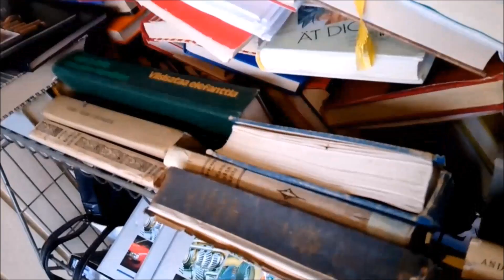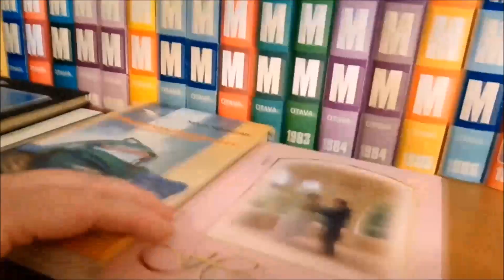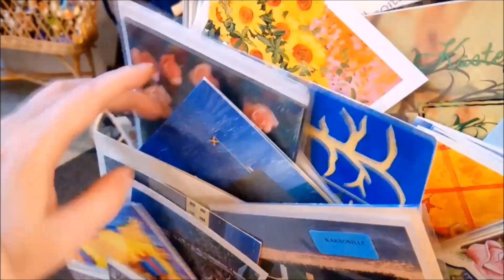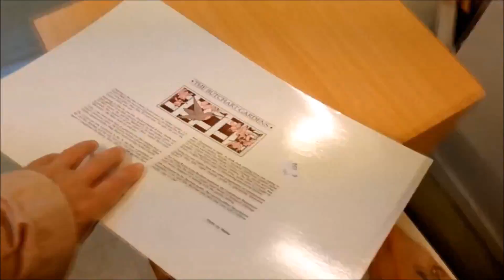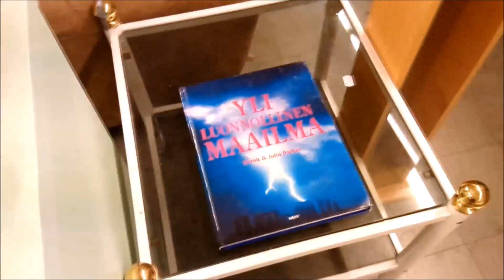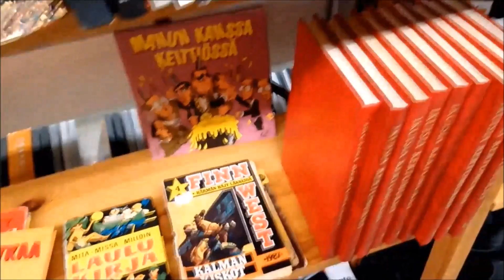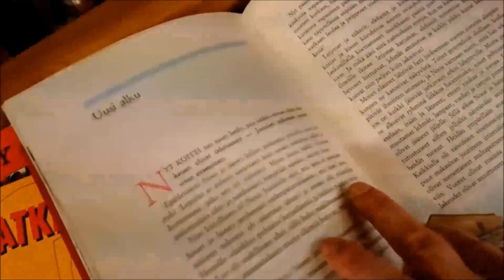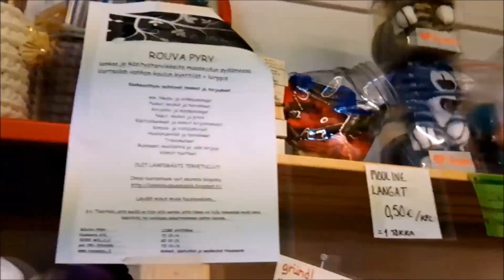ASMR ~ Kierrätyskeskuksessa kiertämistä ja tutkimista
Heippa! Kävin tutkailemassa kierrätyskeskuksen tarjontaa. Kuvasin ja äänitin myös siellä. Kirpparit yms... on tosi kiinnostavia paikkoja, ja sellaisia videoitakin on mukava katsella. Omaa ääntäni (sanojani) ei juurikaan tässä kuule, kun paikka oli niin hiljainen (ja siellä oli muita asiakkaita), että ei uskaltanut kuiskalla yhtään kovempaa. Tämä on tälläinen tunnelmavideo etupäässä, ja soveltuu nojatuolilla tai sohvalla kuunteluun & katseluun. Videon katselusta voi silmät väsyä, kun kamera välillä siirtyy nopeasti kohteesta toiseen.

Kuvan väreily johtuu siitä, että paikassa oli loisteputkivalaisimet, joista puuttuu elektroninen liitäntä (joka saa lampun valaisemaan katkeamatta).

Kiitos!